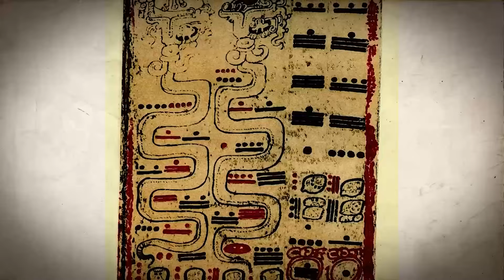The Lost world of Maya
Embark on an extraordinary exploration into "The Lost World of Maya," where the enigmatic remnants of an ancient civilization whisper tales of grandeur, ingenuity, and mystery. This captivating video delves deep into the heart of the Central American jungle, unearthing secrets that have lain hidden for centuries beneath its lush canopy. From the monumental achievements of Maya architects to the profound insights of their astronomers, join us as we traverse through the pages of history to uncover the legacy of a civilization that once mastered time and cosmos.
🎥 In This Video:
1839: The Dawn of Discovery: Follow the daring journey of John Lloyd Stephens and Frederick Catherwood, whose adventures into the unknown brought the wonders of the Maya civilization back into the world's consciousness.
Architectural Marvels: Marvel at the towering pyramids, majestic temples, and advanced urban planning that testify to the Maya's unparalleled architectural and engineering prowess.
Celestial Masters: Gaze into the heavens as the Maya did, understanding their complex calendar systems and astronomical achievements that continue to astonish scholars today.
Artistic and Literary Genius: Immerse yourself in the rich tapestry of Maya art and hieroglyphic writing, which encapsulate the depth of their intellectual and spiritual world.
The Enigma of Decline: Contemplate the theories and mysteries surrounding the decline of this once-flourishing civilization, from environmental challenges to internal strife.
Legacy Rediscovered: Journey with modern archaeologists as they peel back layers of jungle to rediscover the lost cities of Tikal, Palenque, and more, bringing the Maya's legacy to light in the modern era.
Your engagement allows us to continue unearthing the stories that shaped our world.
💬 We invite you to share your insights and thoughts in the comments below. What lessons do you think the Maya civilization holds for us today? What mysteries do you think still lie waiting to be uncovered?